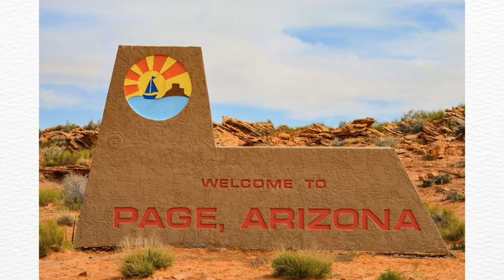Abused wife or Cunning Killer? Cynthia Coffman and James Marlow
These two brutally murdered 4 women, leading Cynthia to claim in court that she only went along with the crimes to keep herself safe. Was this the case, or were the murders her plan all along? Let us know what you think!

CW: murder, rape, neo-Naziism, DV, abortion, religion, controlling behaviours, teen pregnancy.

Stock footage provided by Videvo, M-Stock Agency, Freepik, KAMPUS and Pixabay. Downloaded from videvo.net, and pixabay.com

xx Shrimp and Kat.